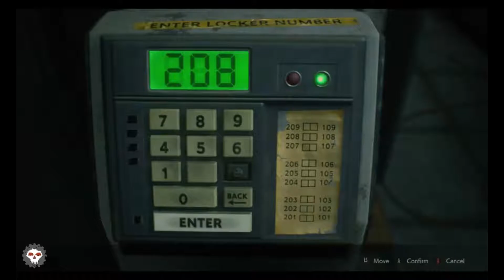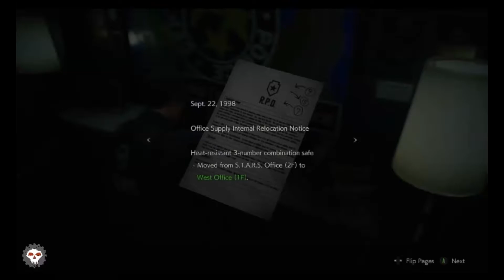Dirty Animal | Leon | Part 2 | Resident Evil 2 (Remake)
Join Me and Leon, as we adventure our way through the Racoon City Police Department as we find a friendly face and come across our first licker